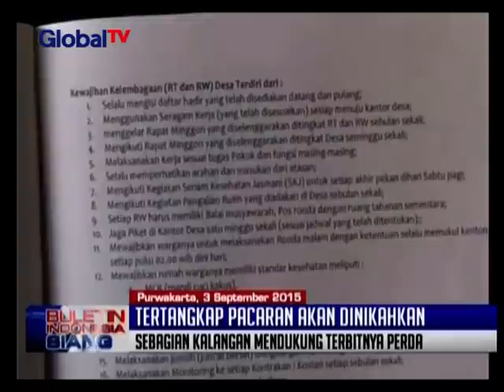Di Purwakarta Dilarang Pacaran Lebih Dari Pukul 21.00 WIB, Sanksinya Kawin Paksa - BIS 04/09